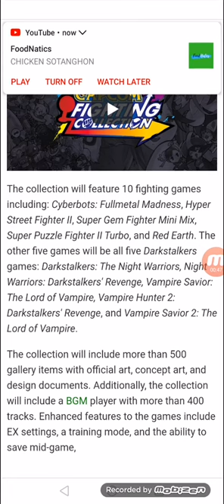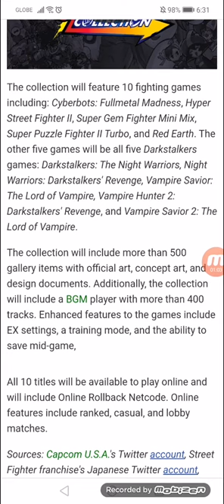Capcom Reveals Capcom Fighting Collection Game for PS4, Xbox One, Switch, Steam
Game with all 5 Darkstalkers games, 5 other games launches on 06/24